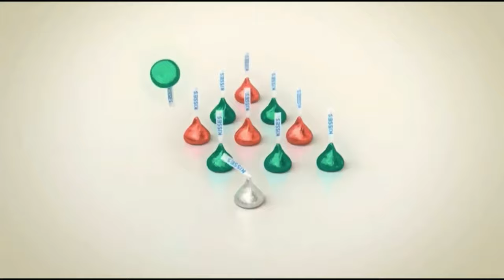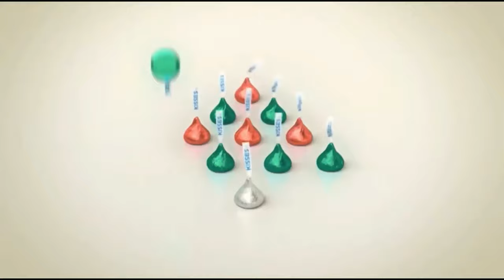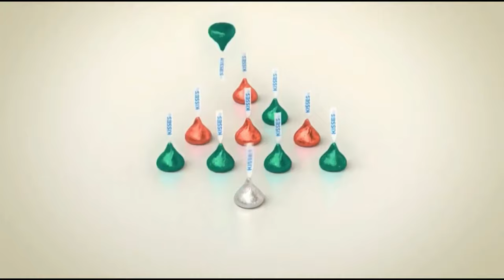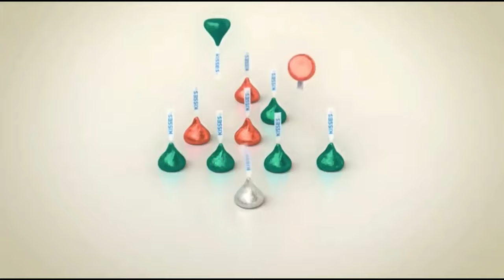Hershey's Kisses Christmas Commercial 1 Hour